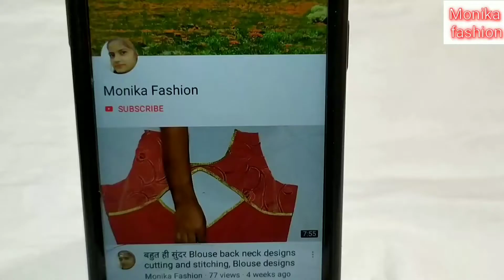लेस से बनाए बहुत सुंदर ब्लाउज बैक नेक डिजाइन/ cutting and stitching/ Beautiful Design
Aaj ki video mein meine aapko beautiful blouse back neck design banana bataya hai.

Monika fashion.